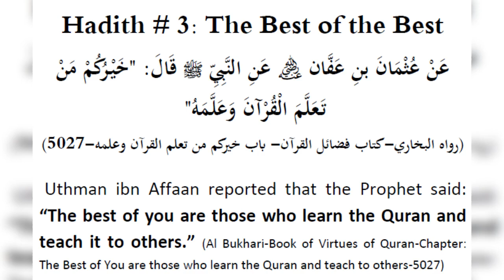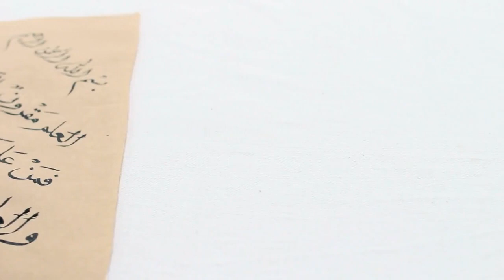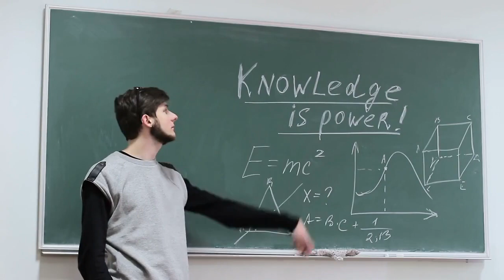DailyHadeethReminder #4 Learn the Quran and Teach it to others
About Faruq Post:
This is the official youtube channel of Faruq Post and Islamic Ministries and Community Development. Committed to bringing you authentic Islamic knowledge based upon the Quran and Sunnah with the understanding of the righteous predecessors.

We hope that our content will be beneficial to you and help you to learn more about Islam.